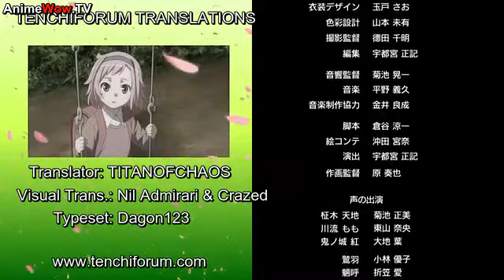ai tenchi muyo episode 57